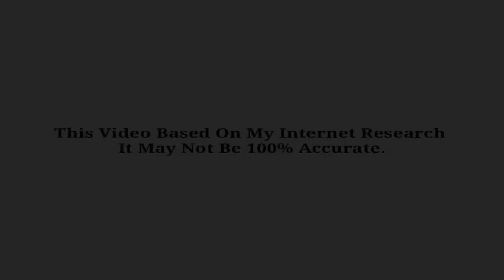Jacqueline Fernandez Full Lifestyle 2020 income husband,all biography&networt।Prithibir Top10 Khobor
Jacqueline Fernandez Full Lifestyle 2020,income,husband, family,car,house,all biography & net worth।Prithibir Top 10 Khobor।

Hello friends! I hope all guys good.I wish this Ramadan good for all.And save all guys of Corona Virus. I am vijay kumar.

Video about:-

আজ কে আমরা Jacqueline Fernandez এর lifestyle সম্পর্কে কথা বলব।এছাড়া আমরা তার পরিবার,বাবা,মা,তিনি কথা থেকে শিক্ষাকতা লাভ করেছেন এবং তার মোট সম্পত্তি নিয়ে কথা বলব।তো বন্ধুরা ভিডিওটি পুরা দেখবেন।ভিডিওটি যদি ভাল লাগে তাহলে please Subscribe করবেন।ধন্যবাদ আমাদের চ্যানালে আসার জন্য।

Our youtub channel

Some Other Interesting Videos😊👇👇

Link provide by line by line...
Plaese see this amazings video.

আমি এই করনা ভাইরাস এর যে,মহামারি হচ্ছে তার উপর।আমি মহান সৃষ্টিকর্তার কাছে প্রার্থনা
করেছি যেনো সবাই ভাল থাকুক।আর আসা করি আপনারা আমার সঙ্গে এমনি ভাবে থাকবেন।আর এখুন যদি Subscribe না করে থাকেন তাহলে Please শিঘ্রই Subscribe করে ফেলবেন।আর আপনাদের বন্ধুদের মধ্যে Shear করতে ভুলবেন না।

Jacqueline Fernandez  Full Lifestyle 2020,
Jacqueline Fernandez  income,
Jacqueline Fernandez husband,
Jacqueline Fernandez family,
Jacqueline Fernandez cars collection,
Jacqueline house,
Jacqueline all biography & net worth in 2020,
Prithibir Top 10 Khobor,
bollywoud all news 2020,
2020 all youtube news,
youtube bangla news,
2020 all news,
Jacqueline Fernandez biography in bangla 2020,
Jacqueline Fernandez all news bangla 2020,
2020 bollywood khobor,
bangla Bollywood 2020 khobor,
2020 Jacqueline Fernandez lifestyle,

Thank you for come our youtube channel..
And thanks for your supports.